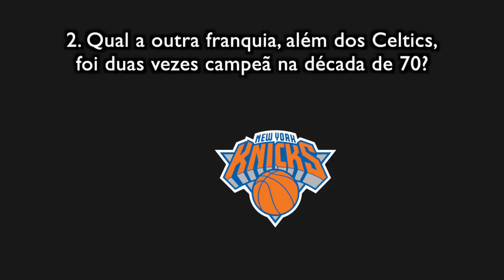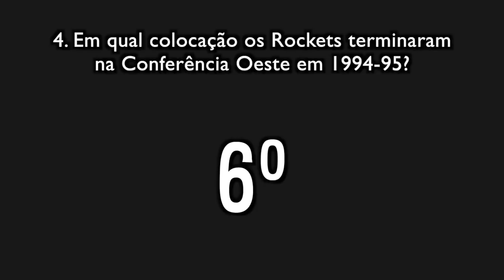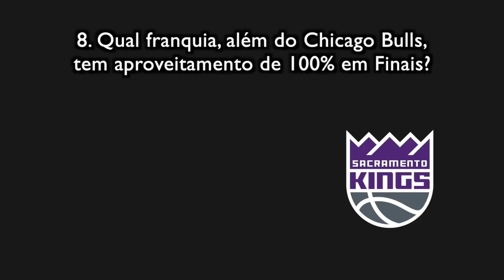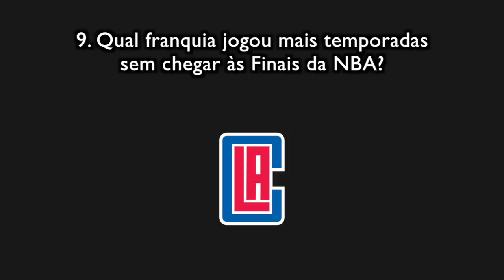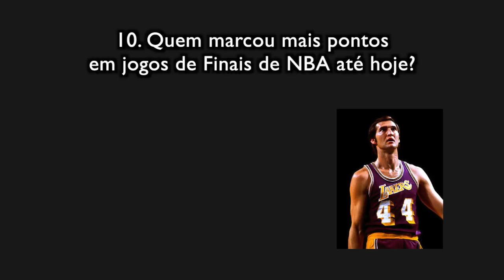Teste de conhecimento: 10 PERGUNTAS sobre as FINAIS da NBA!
Nesse vídeo eu mesclei os quadros “Teste de Conhecimento” e “10 Perguntas”. Eu faço 10 perguntas de alternativas, mas não tenho nenhum convidado - quem responde são vocês! O assunto? As Finais da NBA, cuja edição de 2019 começa nessa quinta-feira. Ao responderem as perguntas, anotem em um papel quantas vocês acertaram e digam nos comentários.